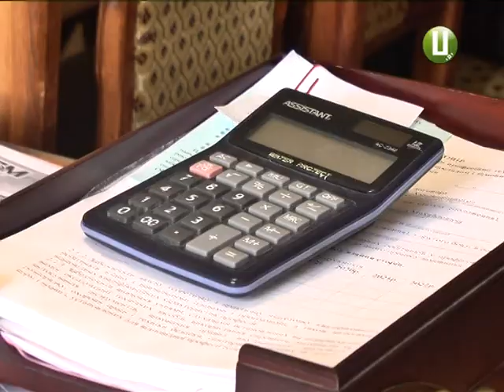90% доріг у Хмельницькому потребують ремонту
Аби не було гірше. Саме за таким принципом у Хмельницькому ремонтують дороги.
На капітальний ремонт грошей немає, тож всі сили в обласному центрі кинули на ямковий - щоб транспорт не розбивав до кінця і без того «втомлені» вулиці. У Хмельницькому після зими не залишилося жодної «цілої» дороги. Комунальники кажуть, що винні у цьому не лише перепади температури, а й погана робота підрядників. Тож в цьому році обіцяють більше «бити» на якість ремонтів.